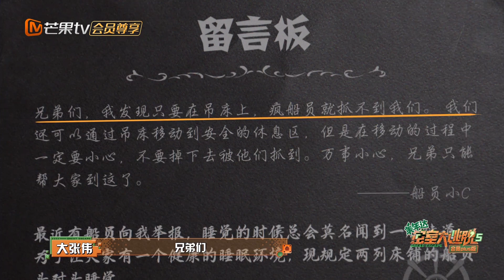《密室大逃脱5》密逃解读区：吊床游戏张国伟许凯成体力担当，互相帮助成功通关！| Great Escape S5 | MangoTV